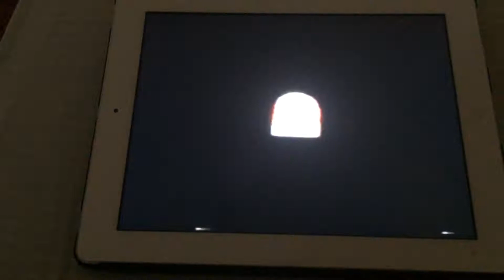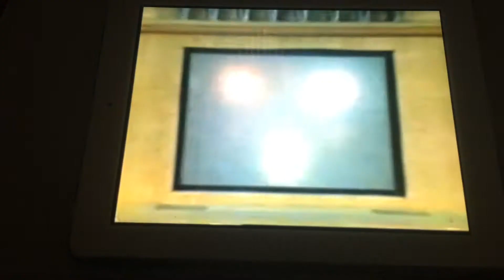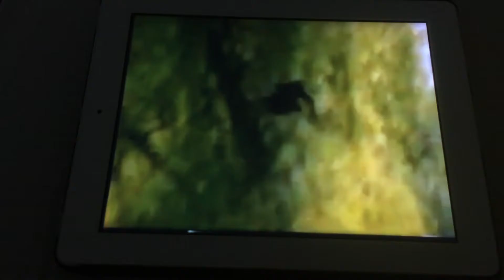16 September 2018